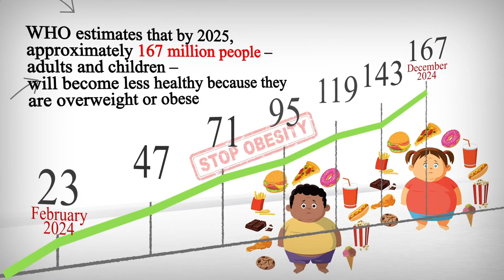Close to Me Restaurant Atlanta 30305 GA, Georgia, United States